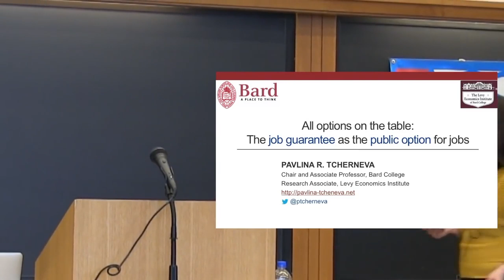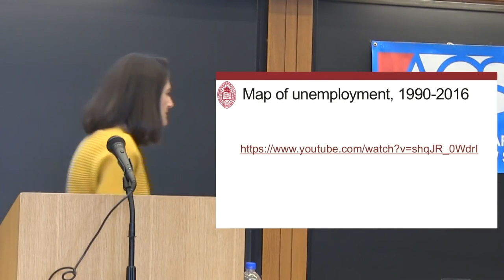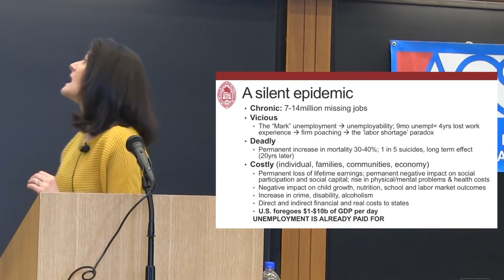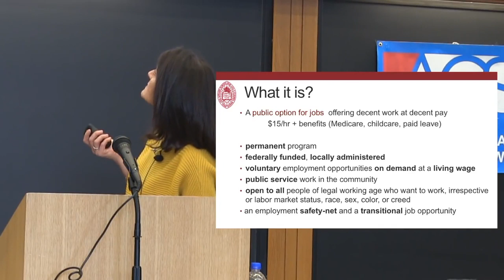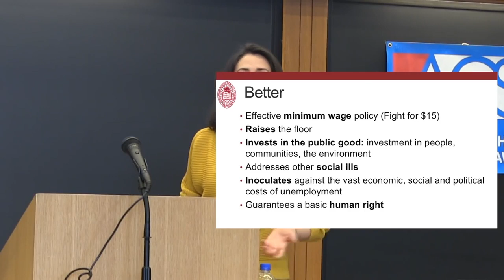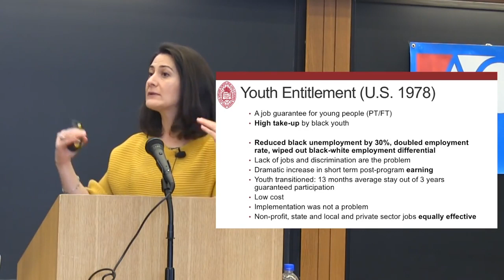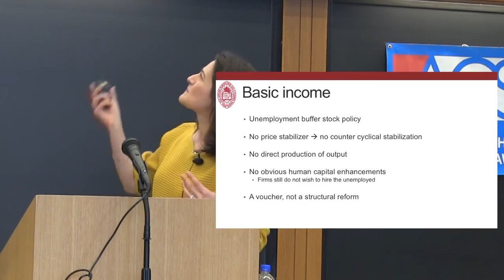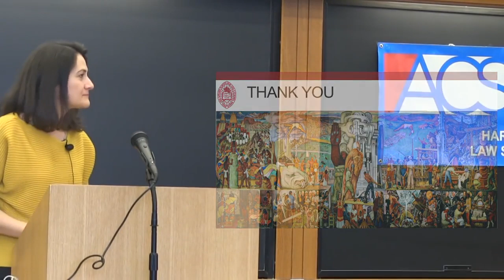MMT Mondays: Pavlina Tcherneva presents The Federal Job Guarantee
In this 3rd installment of MMTMondays, Geoffrey Ginter introduces this presentation of the Federal Job Guarantee by Pavlina Tcherneva, Professor of Economics and Director of the economics program at the Levy Institute at Bard College.

Tune in and discover how this can be a huge step in bringing people together, strengthening communities, and rebuilding local democracies.

Pavlina Tcherneva explains the Job Guarantee, why it is needed and how it works. She will explain how NAIRU (non-accelerating inflation rate of unemployment) and its definition of “full employment” is inaccurate, and how unemployment/underemployment is both a virus and vicious cycle, affecting primarily the most vulnerable in society. Involuntary unemployment in our society is an epidemic, in the most literal sense of the word, causal to a host of issues of both physical and mental health.

The Job Guarantee is a program of prevention, and social economic justice--it is the ultimate social safety net.  It is a federally funded and locally administered program, with jobs on demand at a living wage, with all benefits necessary for a healthy life.
No more working for poverty wages, in poor conditions. In fact, the private sector would be forced to meet or exceed JG wages and benefits--or have no employees at all. A win-win, in every case, for the people.
She will give an example of a successful JG program that was in practice in Argentina (Jefes y Jefas de Hogar).

You will hear that we can and how we can afford a Job Guarantee program--in fact, we can ill afford NOT to, its function in price stability, prevention of inflation as well as its other economic benefits.

An all-around excellent presentation, with a question-and-answer period following.

Learn the truth. Your very life--and the lives of your loved ones and your neighbors--depend on it.